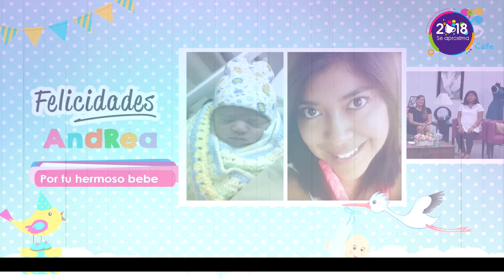GRACIAS A LA PSICÓLOGA EDUCATIVA ANDREA MARTÍNEZ POR SU APOYO